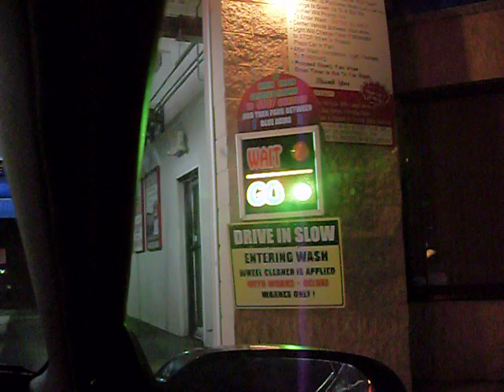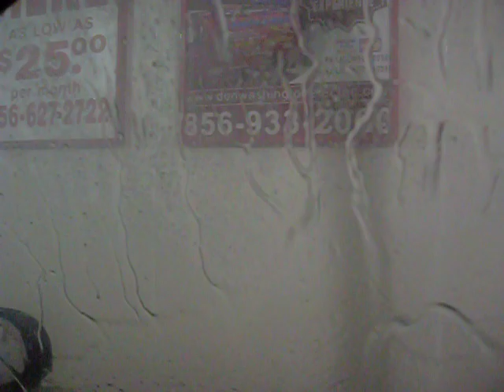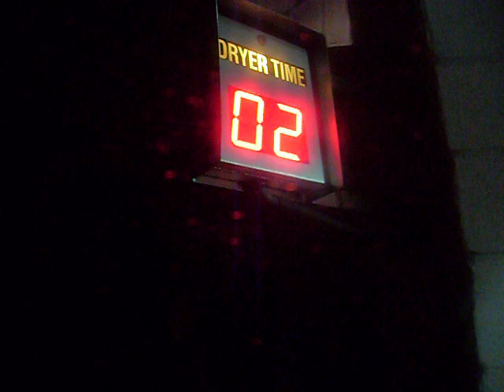Driving through the automatic car wash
Taking Jason's car through the automatic car wash. His driver's side door gasket isn't sealed right, so he ended up with soap and wax inside the car...